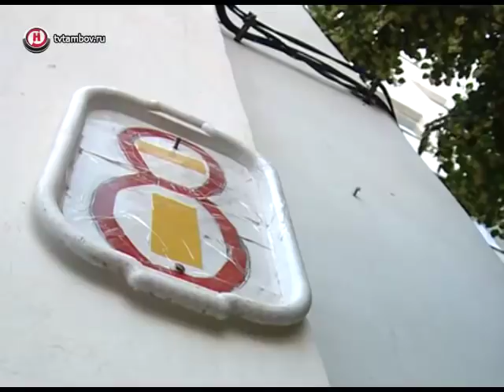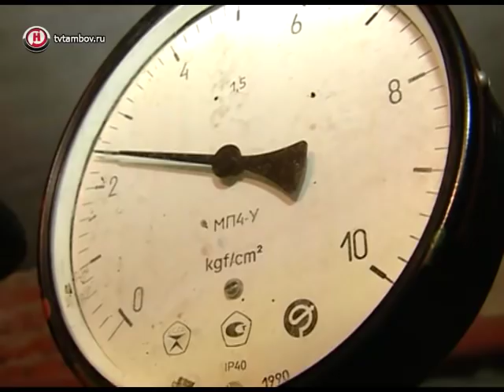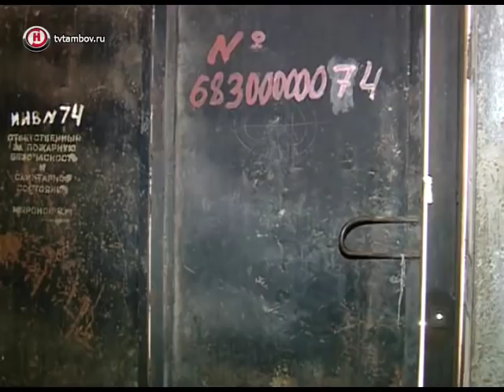«Дело было в Пенькове»: Сергей Захарцев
В гостях у Владимира Пенькова начальник Управления государственного жилищного надзора Тамбовской области Сергей Захарцев.